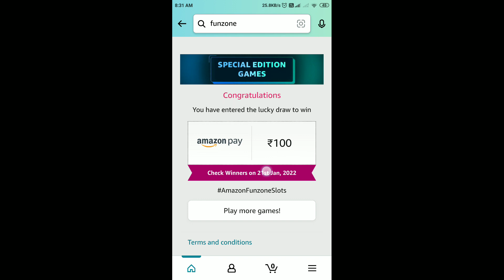Amazon Republic Day FunZone Jackpot Quiz Answers Today | 14 January 2022 | Daily QuizTime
Amazon Quiz Answers Today | 14 January 2022
Amazon Quiz
Amazon Daily QuizTime Answers Today 14 January
14 January Amazon Quiz Answers
14 January Amazon Quiz
14 January 2022
Quiz time